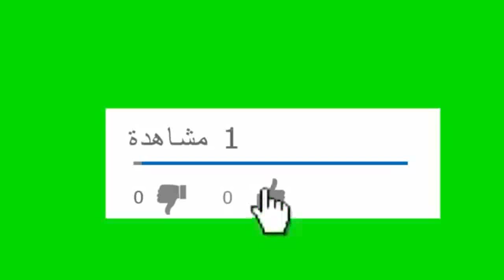ترام اسكندرية فيديو قصير ٥|tram Alexandria Video short 5